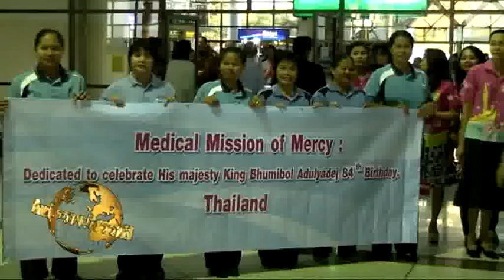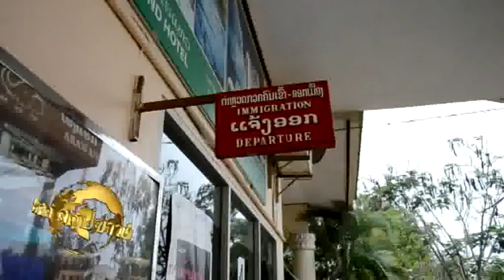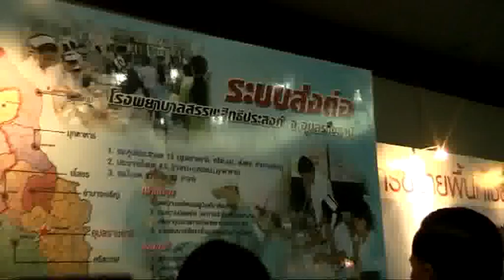ข่าวรอบสัปดาห์เทป21(มค 55).flv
สรุปข่าวเด่นรอบสัปดาห์ของโรงพยาบาลสรรพสิทธิประสงค์ อุบลราชธานี ประจำเดือนมกราคม 2555 มีหลกหลายกิจกรรมให้ท่านได้ติดตาม ท่านอยากรู้ข้อมูลข่าวสารที่เป็นประโยชน์ของโรงพยาบาลเชิญเข้าชมและแนะนำได้ ท่านสามารถติดต่อทีมงานได้ที่ 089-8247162 หรือ e-mail= ใครที่มีฝันหรือจินตนาการดีๆเชิญร่วมแบ่ปันกันได้ครับ